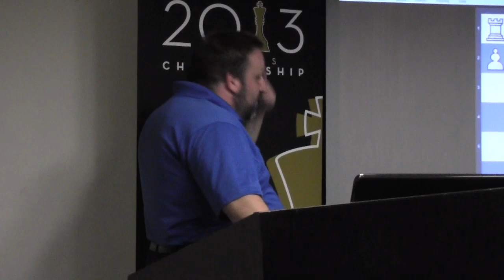Doubled Pawns | Double King-Pawn Openings - GM Ben Finegold - 2013.08.08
Grandmaster Ben Finegold presents a lecture on doubled pawns at the Chess Club and Scholastic Center of Saint Louis. The first is a game between Louis Paulsen and Paul Morphy.